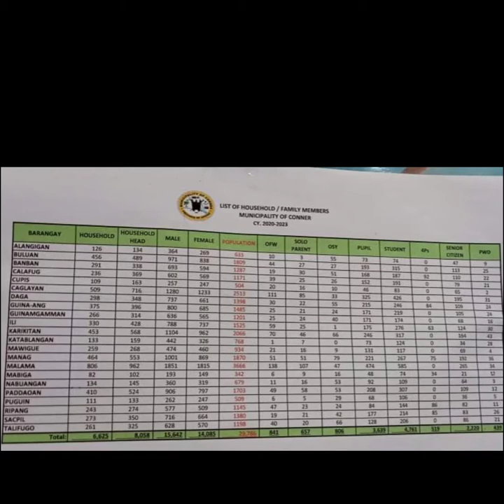LOCAL HISTORY OF THE MUNICIPALITY OF CONNER, APAYAO READINGS IN PHILIPPINE HISTORY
DIANA B. TANGILEN BSBA-HRM